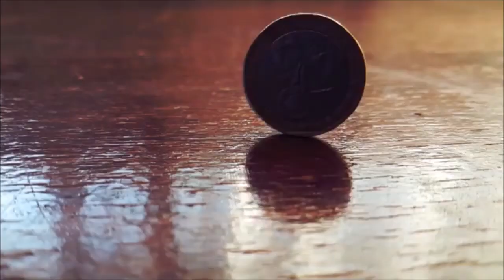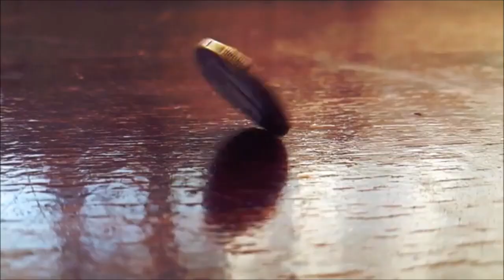"Yo misma voy a acabar con Lopéz Obrador"; advi3rte Laura Zapata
La actriz no se anduvo con rodeos